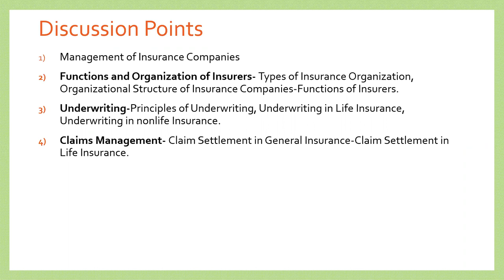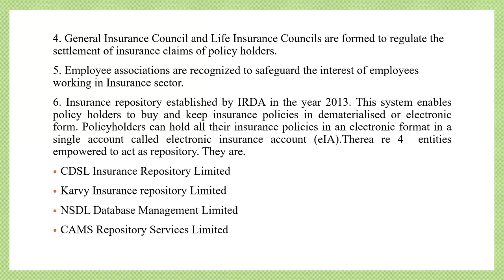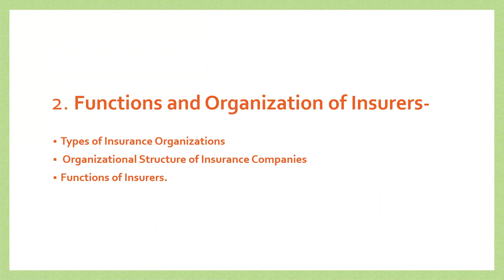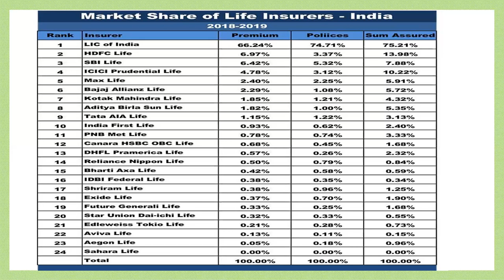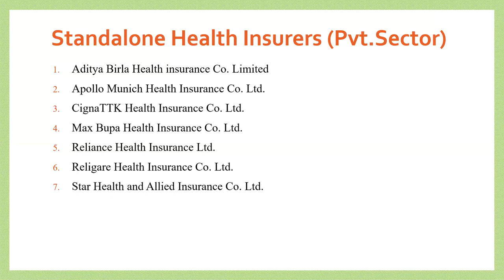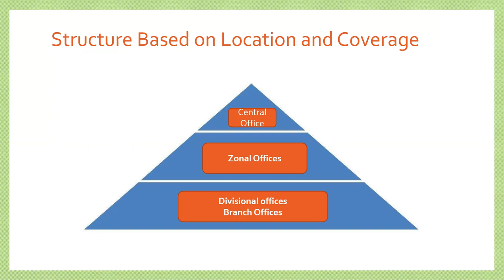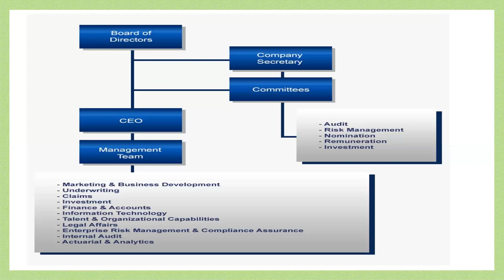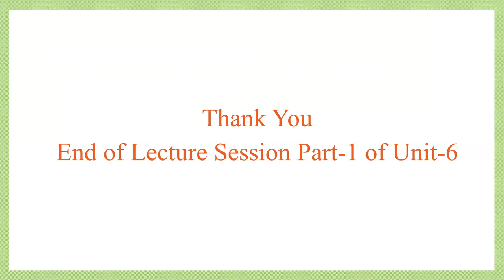Unit 5 Lecture 1 Management of Insurance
1. Management of Insurance Companies
2. Functions and Organization of Insurers- Types of Insurance Organization, Organizational Structure of Insurance Companies-Functions of Insurers.